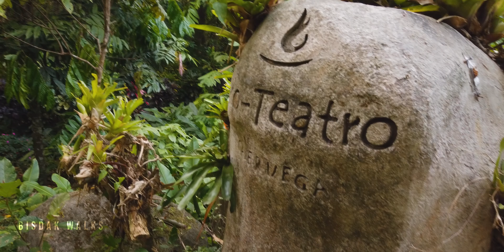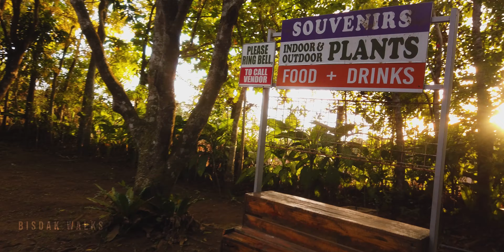Walking Around in Caleruega Church Tagaytay and Eco Park | Nasugbu, Batangas Philippines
Caleruega Church Tagaytay and Eco Park got its name from a town in Spain, which was the birthplace of St. Dominic de Guzman, father of the Order of Preachers. Known as one of the most popular wedding churches near Tagaytay ( Nasugbu, Batangas Philippines )

TIMESTAMPS:
00:00 - Walking Around Caleruega Church Tagaytay and Eco Park Intro
00:51 - Cenaculum and the Dominicum’s grand stairway
06:34 - ECO PARK Nasugbu, Batangas Philippines
11:44 - Hanging Bridge
14:44 - Hingal Mode Caleruega Church Tagaytay and Eco Park
16:16 - Tent Chapel of Transfiguration
18:07 - Scenic View
20:19 - St. Dominic Steps Caleruega Church Tagaytay
20:50 - Beautiful Sun Set From CALERUEGA CHURCH & ECO PARK
22:06 - The Transfiguration Chapel
22:36 - Again Beautiful Sun Set From CALERUEGA CHURCH & ECO PARK
25:17 - Fountain Compass

Topics
-Caleruega Church Tagaytay and Eco Park
-Walking Around in Caleruega Church Tagaytay and Eco Park
-Nasugbu, Batangas Philippines

Enjoy Watching and See you on our next video.

Do you enjoy our videos? Help this Channel Grow!